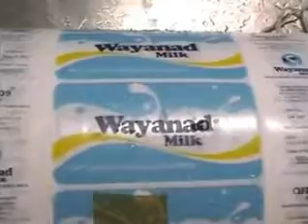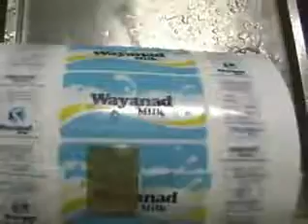milk plant final